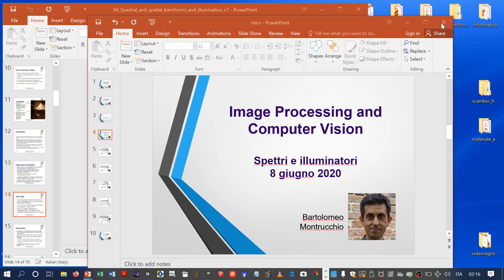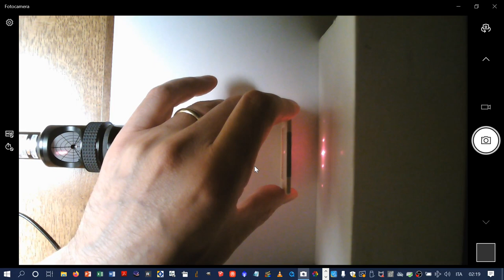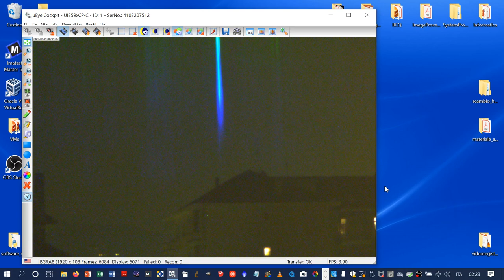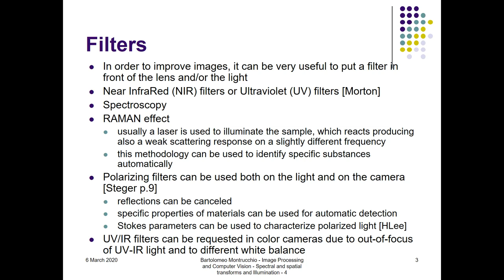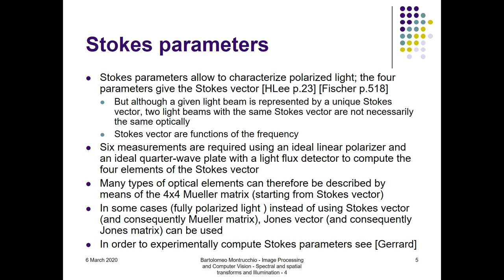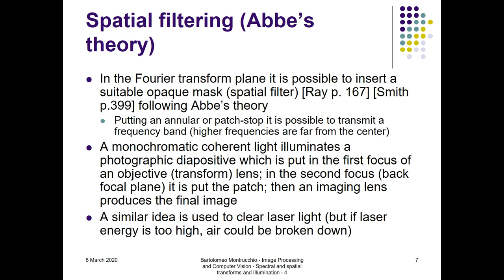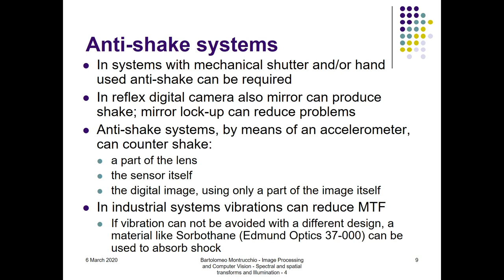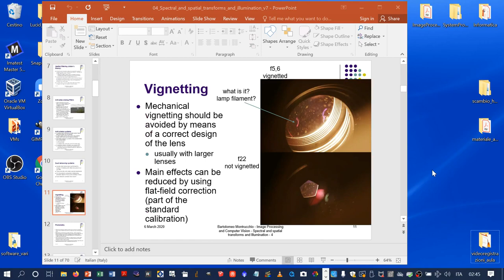Spettri e illuminatori (I parte)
- (00:00) spettri e illuminatori
- (00:30) spettro visibile
- (02:15) ESPERIMENTO con esempio di spettro (luci collina e Faro Maddalena)
- (03:12) errata corrige: ordine 1 e non 0
- (09:55) filtri anche interferenziali, Raman, filtri polarizzatori
- (16:00) parametri di Stokes
- (18:00) telecamere polarimetriche
- (20:00) teoria di Abbe
- (22:15) filtri anti-aliasing
- (24:00) sistemi anti vibrazioni
- (25:30) rimozione polvere dai sensori
- (27:40) vignettatura